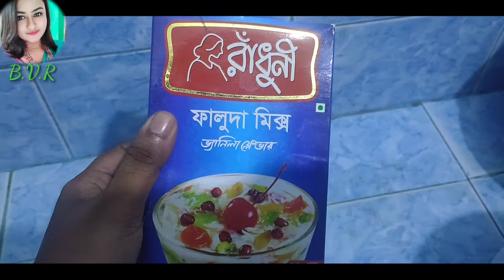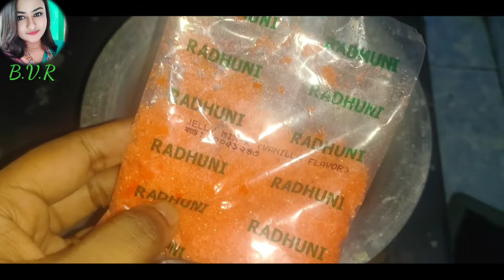ফালুদা রেসিপি। ফালুদা মিক্স দিয়ে সহজেই তৈরি করে ফেলুন ফালুদা। How to make a Faluda।Faluda dessert